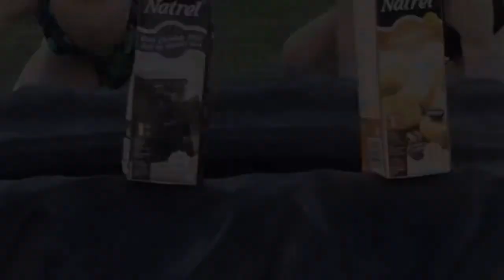OHA Midget AA Music Video